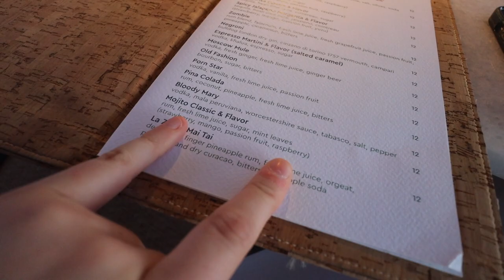paros, greece vlog: boat day, shopping, cute cats!!!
biker shorts
white sneakers
blue top
white pants
gold hoop earrings

camera equipment
studio light

grade, college, major: senior in college, arizona state university, marketing (digital and integrated communications) and a certificate in small business entrepreneurship.